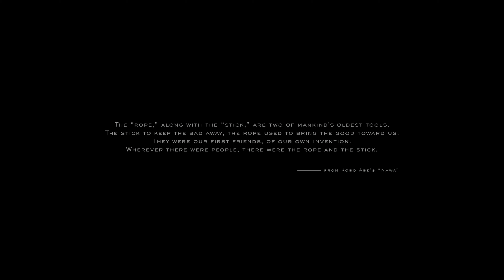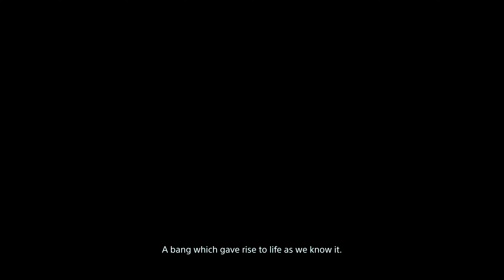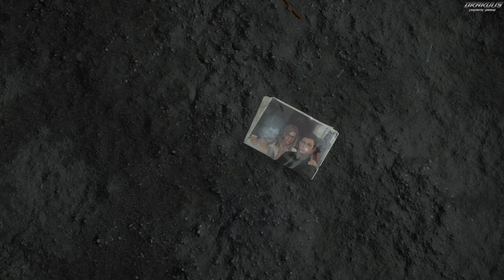Post Apocalyptic Courier｜Death Stranding Director's Cut｜Part 1｜4K HDR